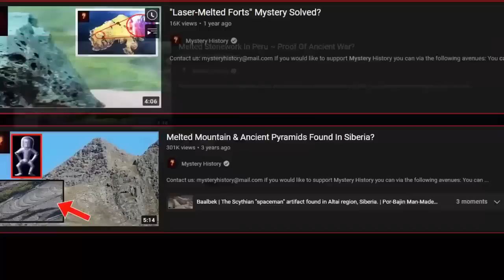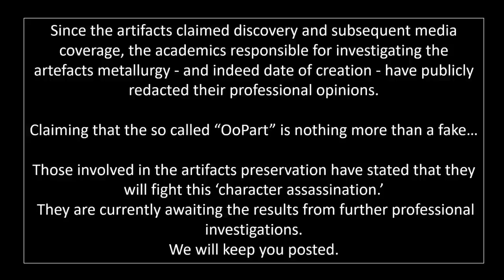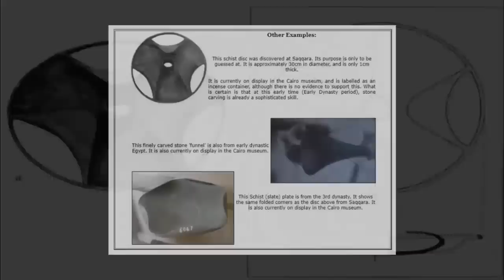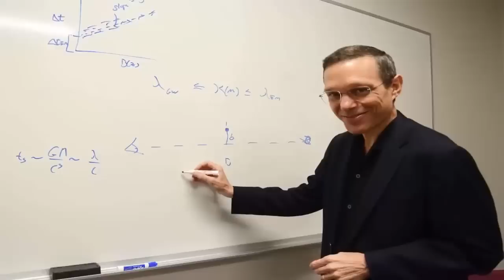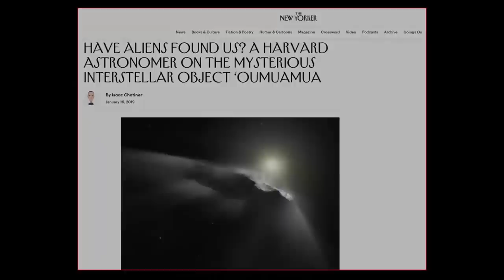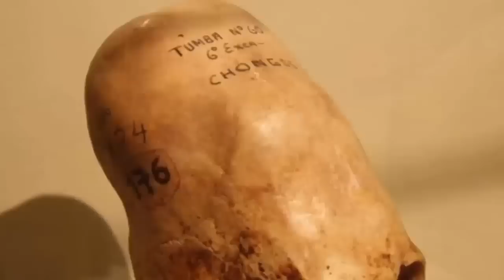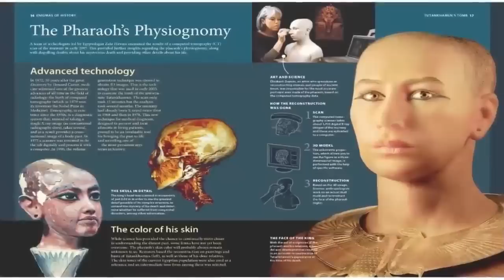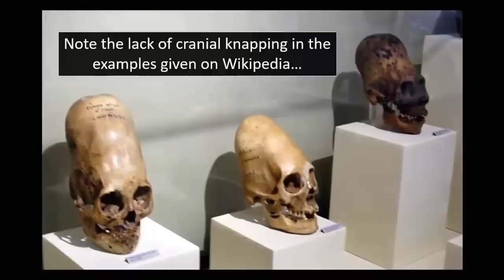Ancient Alien Tomb Discovered & Covered-Up? 👽